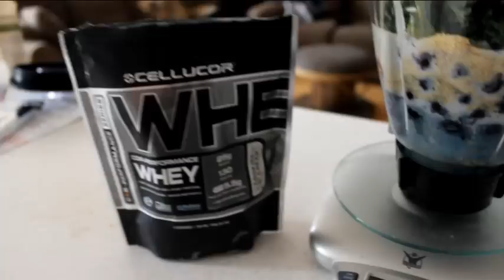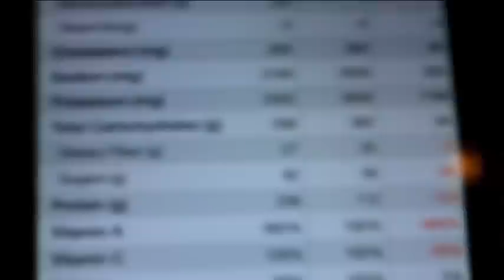Full day of eating and BACK SMASH! 11 weeks out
Full day of eating plus my current back routine 11 weeks out.